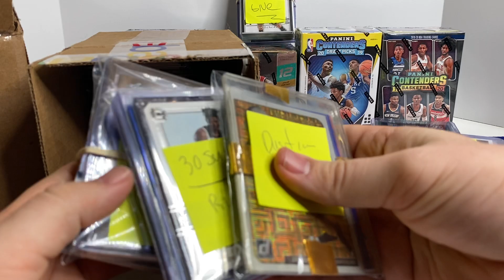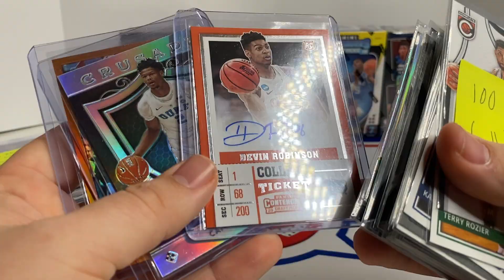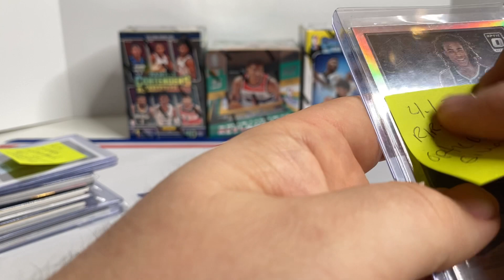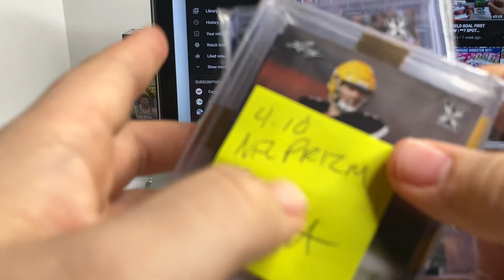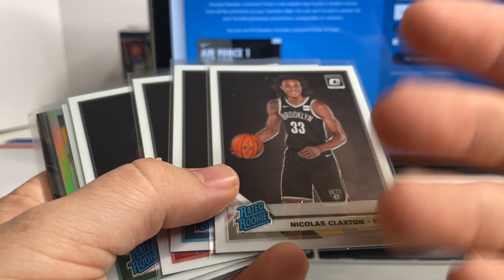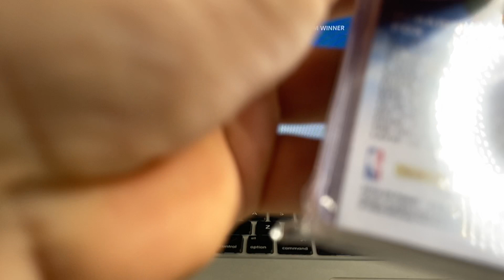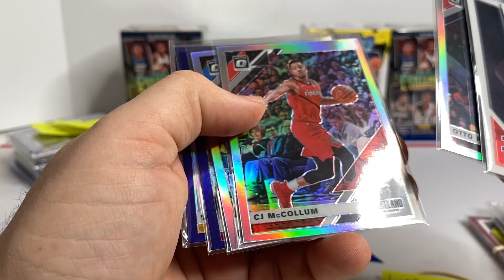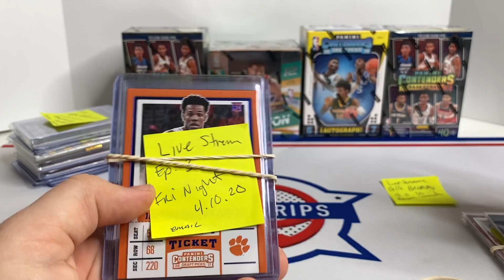*WINNERS ANNOUNCEMENTS* | CLAIM YOUR PRIZES | 100 Subscriber Prize Update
**Show your support! Become a loyal fan!**

1) Your address must be a US address! I only ship in a PWE (plain white envelope in the US)

In this video, I announce the winners for the past few video giveaways and give and update on the 100 subscriber giveaway prize! 5 Lucky people will win!

Welcome to my journey to collecting my favorite basketball players as well as some of the hottest rookies of 2020!

RIPPIN ALL BASKETBALL PRODUCTS INCLUDING: PRIZM, OPTIC, DONRUSS, SELECT, TOPPS, JUMBO BOX + MORE!

My Favorite Teams: (1)Houston Rockets
My Favorite Players of All Time: (1)Kobe Bryant (2)Tracey McGrady (3)Jason Williams (4)Jason Kidd (5)Stephen Curry (6)Hakeem Olajuwon (7)JJ Reddick (8)Cuttino Mobley

My Favorite Up-N-Coming Players: (1)Tyler Herro (2)Zion Williamson (3)Jaxson Hayes (4)Luka Doncic (5)Ja Morant

I’ll have various football and basketball blaster/retail products, free giveaways, more random NBA basketball trading card hobby pack openings, 2020 Panini Prizm Draft Picks Football, 2020 Panini Legacy Football, 2020 Panini Contenders Draft Picks Football, 2020 Panini Score Football, 2019 Panini Chronicles Football, 2019 Panini National Treasures Football, more 2019-20 Panini Prizm Basketball (retail blaster & gravity feed), 2019-20 Panini Donruss Optic Basketball (hobby, Target retail mega box, Choice), 2019-20 Panini Court Kings Basketball, 2019-20 Panini Noir Basketball, 2019-20 Panini Mosaic Basketball, 2019-20 Panini Encased Basketball, 2019-20 Panini National Treasures Basketball, March’s Football and Basketball High-End and Platinum Boomboxes, a Brothers In Cards Pack Plus Program Gold Box, some sick mail days, beginner collector tutorials, and much more in the near future! I buy all my boxes from Panini Direct, my LCS (local card shop), and online retailers.